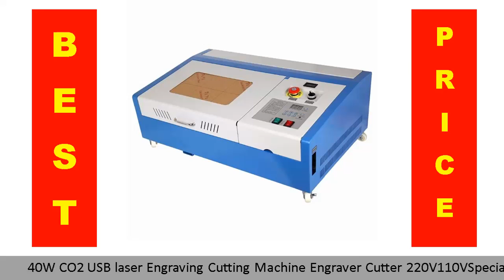✓ 40W CO2 USB laser Engraving Cutting Machine Engraver Cutter 220V110V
Yes, I Want this DISCOUNT!

40W CO2 USB laser Engraving Cutting Machine Engraver Cutter 220V110V

40W CO2 USB laser Engraving Cutting Machine Engraver Cutter 220V110V
Thanks ya broo